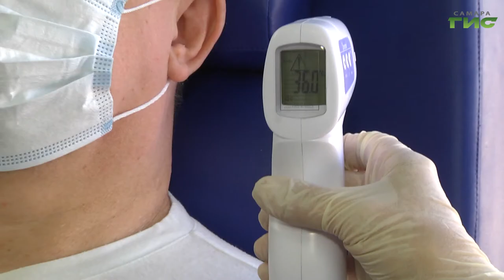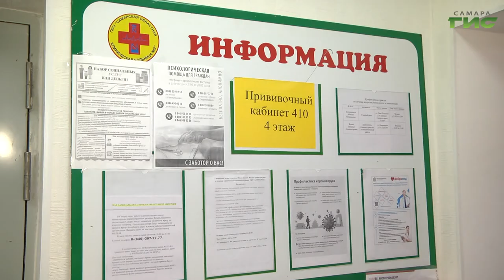В регионе продолжается вакцинация населения от коронавируса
В регионе продолжается вакцинация населения от коронавируса. То, что прививка безопасна и полезна своим примером показал заместитель председателя правительства Самарской области Александр Фетисов. Накануне он получил второй компонент вакцины. Продолжит тему Ольга Хамракулова.